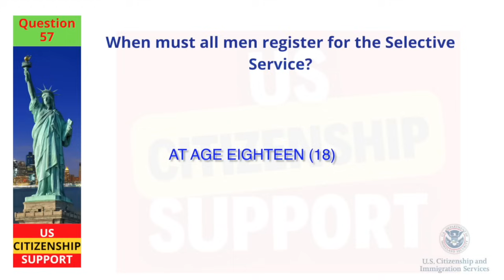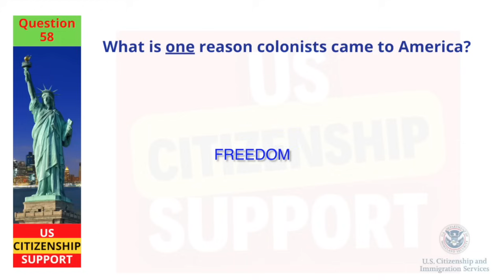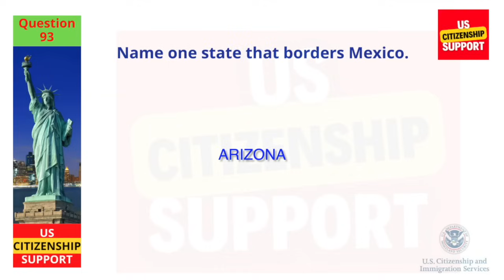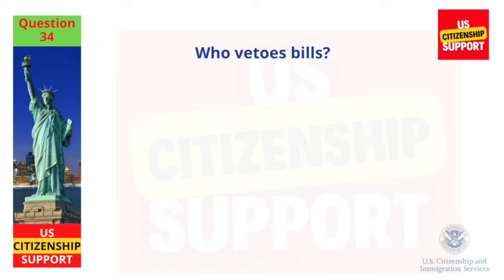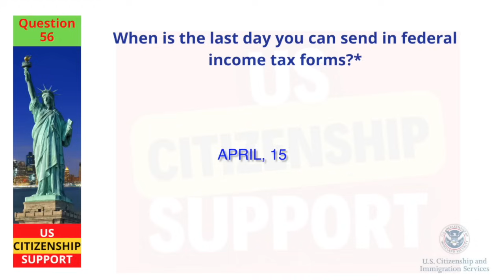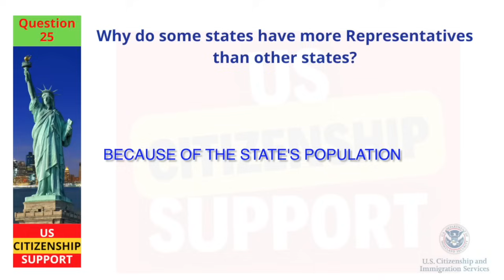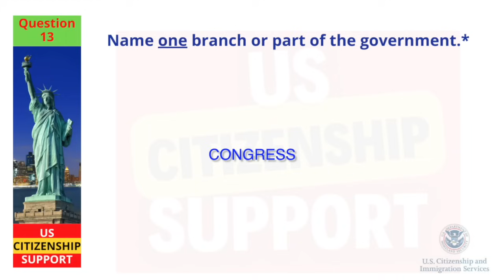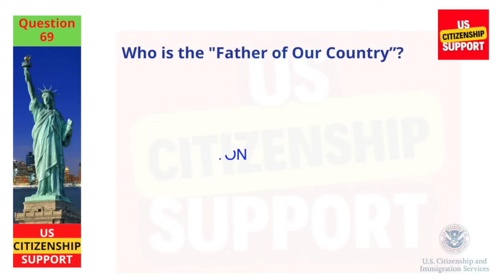2024 (Full Answers) USCIS Official 100 Civics Questions & Answers for US Citizenship Interview 2023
[Full Answers 2024] USCIS Official 100 Civics Questions & Answers 2024 US Citizenship Interview 2024

Looking to prepare for the citizenship interview? Not sure where to start? This 100 civics questions quiz is the perfect resource for you!

Today, we are going over the USCIS official 100 civics questions by GROUP and I will provide the simplest answer for you.

In this video, we are providing 100 Civics Questions 2023 by 9 groups for the US Citizenship interview. The questions are based on the civics questions you'll be asked during your citizenship interview, so you'll be well-prepared for the challenge. Watch this video now and get started on your path to citizenship!

Whether you're preparing for your citizenship interview or simply interested in expanding your knowledge of American civics, this video is a valuable resource and this video will help you pass the test!

This channel is dedicated in helping immigrants prepare and pass the Naturalization Interview and Tests for U.S. Citizenship. Our videos will be posted from this channel like how to prepare for the Naturalization Interview. Some topics are 100 civics questions, N-400, Sample Interview, English Speaking and Writing Test, US Citizen Exams and more.